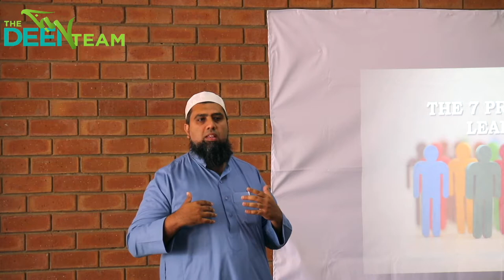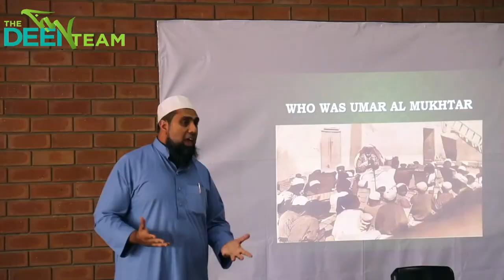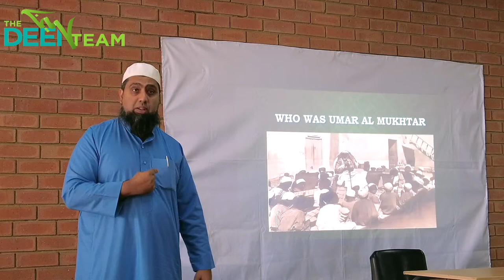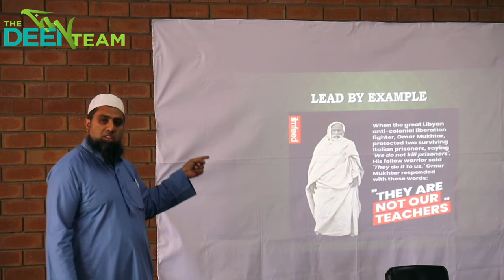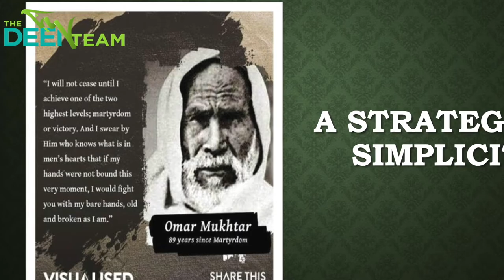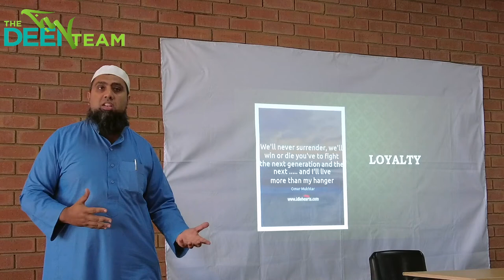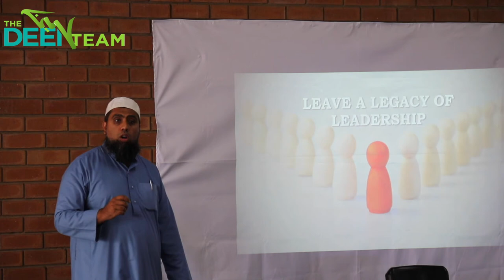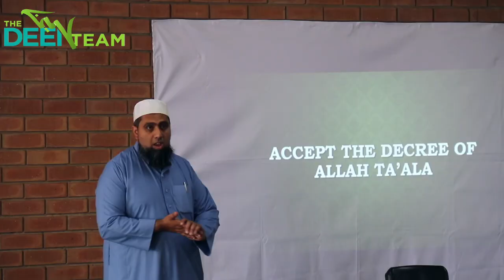7 Leadership Principles From The Life Of Umar Mukhtaar | Sheikh Junaid Kharsany | The Deen Team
Ustaadh Junaid is a Durban based (South Africa) Imaam, khatib and Islamic Scholar. He hosts a daily drive talk show on Radio Islam that tackles a range of pertinent topics

This talk was delivered at The Deen Team's Annual Leadership Development Workshop held in Johannesburg in February 2022.

The event was aimed at upskilling members of Youth Leadership Formations

Visit the Islamic Media Hub on The Deen Team's website for more content.